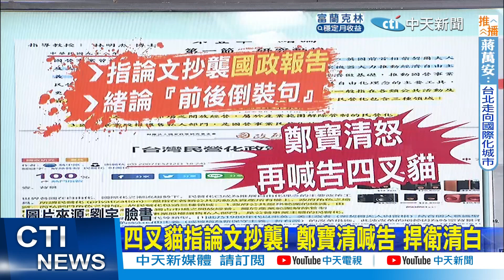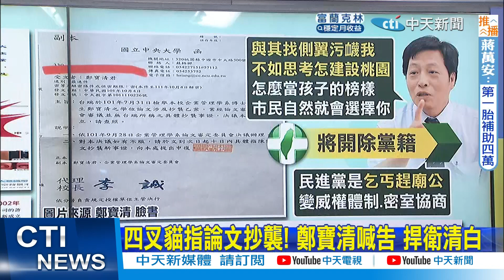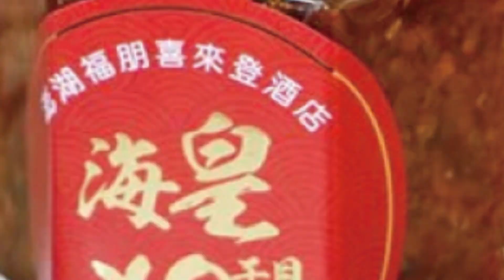【每日必看】四叉貓指論文抄襲! 鄭寶清喊告 捍衛清白｜鄭寶清參選和中壢事件相似? 他驚:火越燒越大 @中天新聞CtiNews 20220904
00:00 四叉貓指論文抄襲! 鄭寶清喊告 捍衛清白
01:48 鄭寶清參選和中壢事件相似? 他驚:火越燒越大
02:48 陳時中把選舉當表演 柯酸:素珠演成林志玲
04:38 免治馬桶政見變"偷窺片" 陳時中團隊急修片